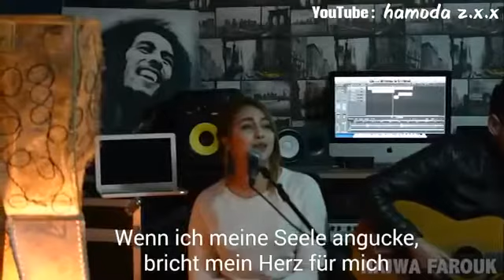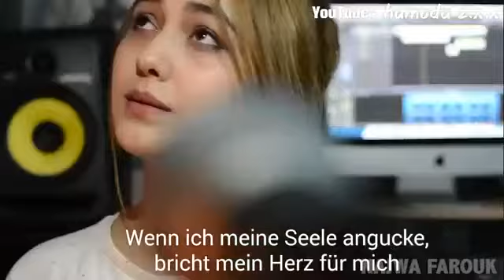Mein Herz tut weh موجوع قلبي